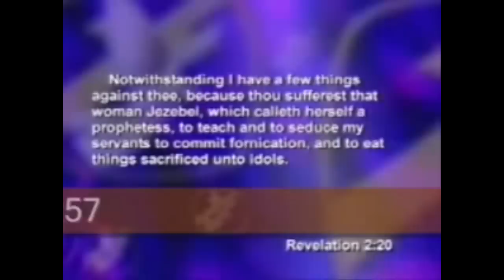Donnie Swaggart - Church... Wake Up!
Clips of Pastor Donnie Swaggart exposing the works of Satan in the churches.